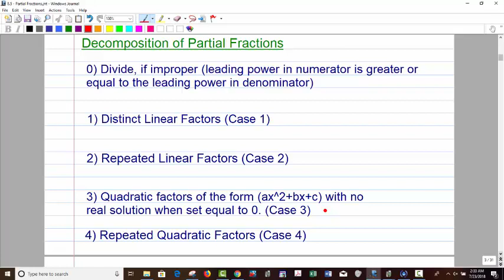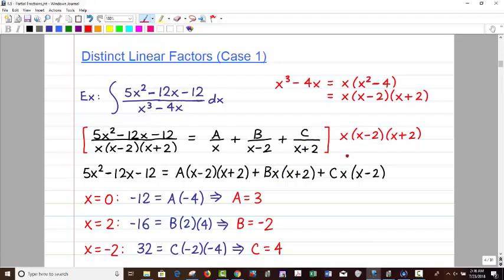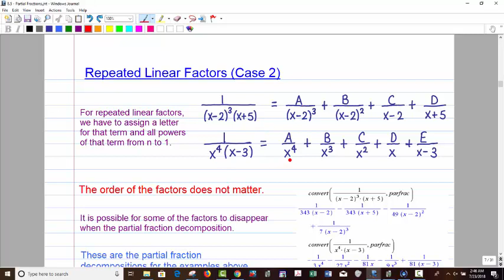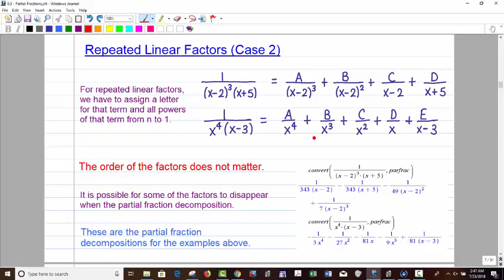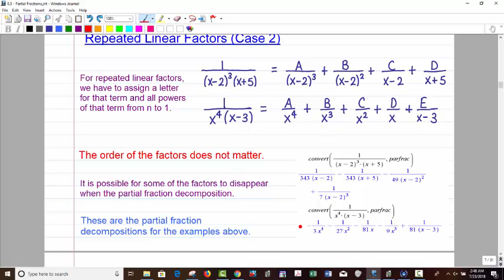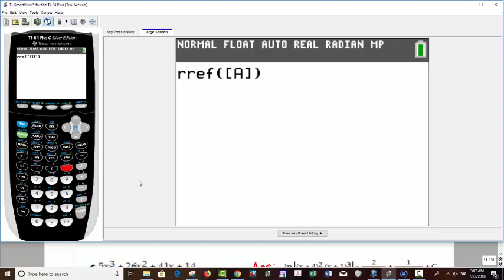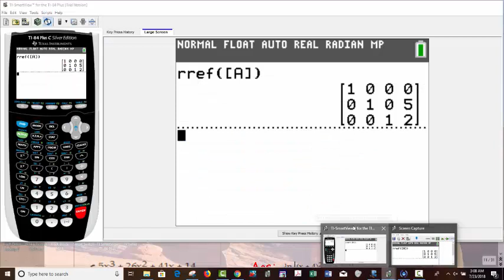MATH 2414 - Integration by Partial Fractions